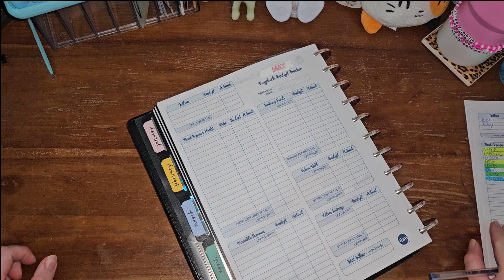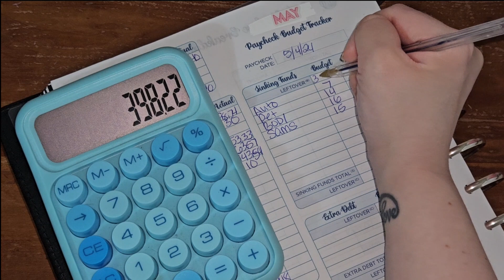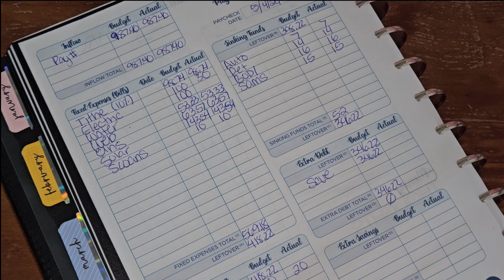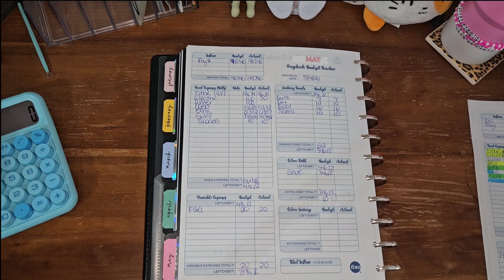Budget May 1 Paycheck with Me | Cash Budgeting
Howdy yall!

Lets budget my May 1 paycheck!

Yall gotta keep me accountable!

Fetch rewards: we both get points when you sign up with code DJADK